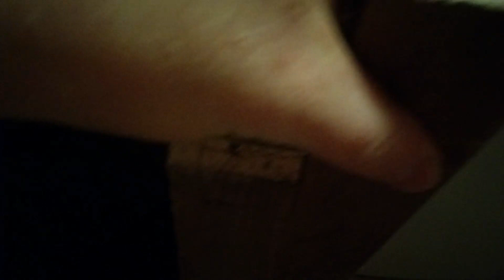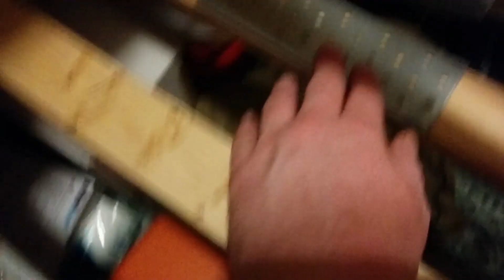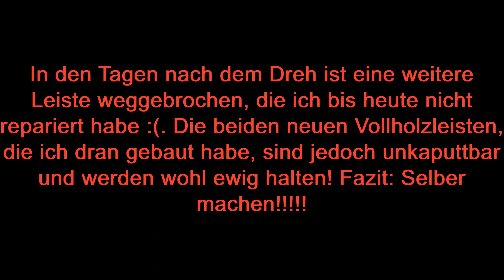Hausarbeiten #1 - Bettleisten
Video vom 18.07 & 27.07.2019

Ich präsentiere euch heute, wie ich Bettleisten repariere, mit vielen Bildeinblendungen Hingeschaut. In einem weiteren, in einigen Wochen folgenden, Teil präsentiere ich euch professionelles Betonieren und Streichen eines Hofbodens! !FREUEN!

A.M.Gabriel
Techniken satt

William Buhlman

Tom Campbell
Buch Band 1 von 3 auf DEUTSCH

Robert Monroe
Robert Monroe lesen
Viel Spaß beim selber prüfen :D

Best of my Channel

Eckhart Tolle

Bücher
Jetzt (Eckhart Tolle)
Eine neue Erde (Eckhart Tolle)
Den Schatten umarmen (Teal Swan)
Ami - Der Junge von den Sternen
Ich bin das Licht
Durchschaut (Jack Nasher)
Essen
Spezial
Externe Videos
Buddhismus
Hier die wichtigsten Links des Universums :D Speziell für euch aus tausenden rausgesucht.
Und ja, ich verdiene nix an den Links, ich tu das einfach so :D. Die Linkliste wird stets erweitert und besteht nur aus qualitativ hochwertigen Videos die von mir vollständig gesehen und aus meiner Sicht verstanden wurden. Ich beantworte auch alle Fragen zu diesen Videos.

Ach ja, und ich übernehme hier keine Haftung für verlinkte Seiten ;).